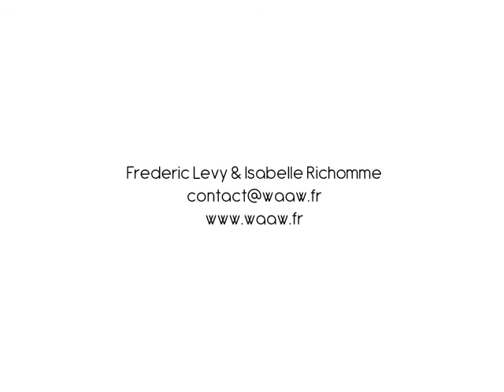À DEMAIN #9 Waaw, un haut-parleur culturel nouvelle génération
WAAW est un média de proximité qui allie des services d'information, de médiation, de valorisation à travers deux supports: un bistrot en centre ville et un site internet, l'un étant complémentaire de l'autre.

À DEMAIN, LE (PETIT) MEDIA DE DESIGN THE FUTURE NOW